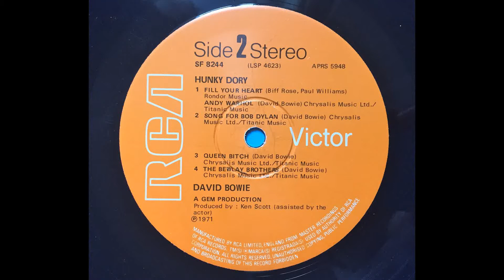David Bowie Avant-garde Pop Art